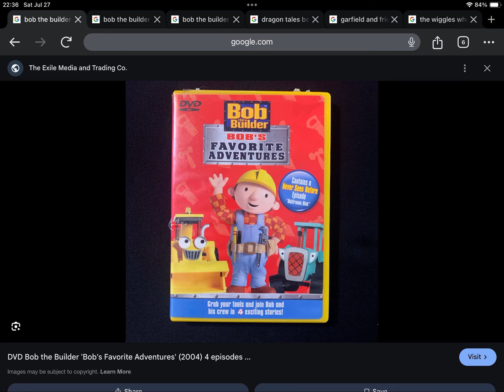Happy 20th Anniversary to Bob The Builder Bob’s Favorite Adventures (2004)